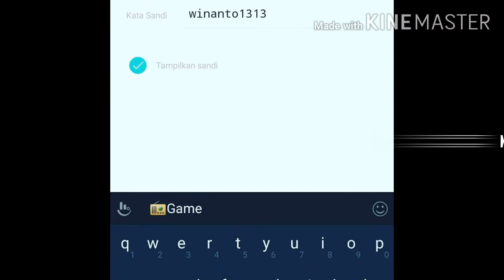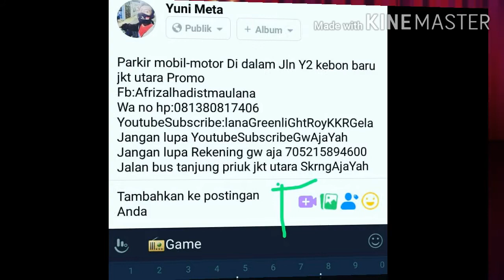KUMIS tipis gw udah bnyk skrng mau potong lama bnyk lagi dong AllahtolongbantuGuegkAdaAktifEmbak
Udah gak angkat telepon sibuk sehari gak ada telepon chat wa japri aja sama aku boleh gak mohon dong bersama Afrizalhadistmaulana